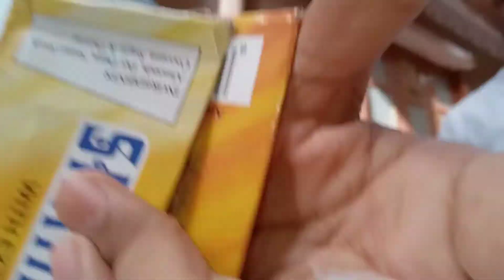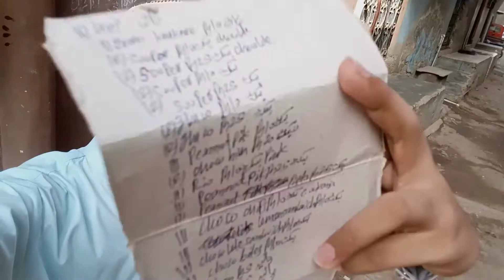My Fifth Vlog || Jumma Munbarak || Khatarnak Haweli khandar School Part_2 || Usman kutchi Vlog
My Fifth Vlog || Jumma Munbarak || Khatarnak Haweli khandar School 🏫 || Usman kutchi Vlog

Video ke Mutabik !

Khatarnak Haweli khandar School 🎒🏫
laik lassi wali ke waha Mal Lene hai
police station ke pass mall lena hai
Huzaifa Bhai se met up